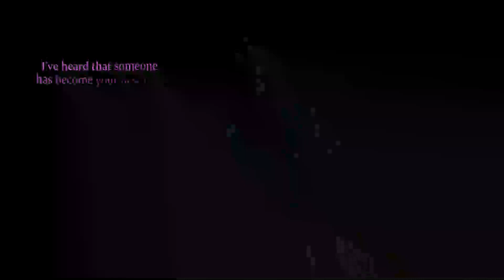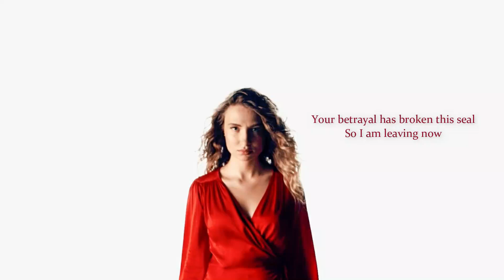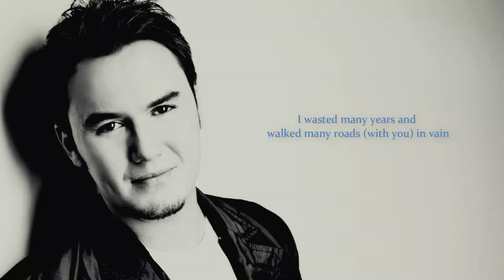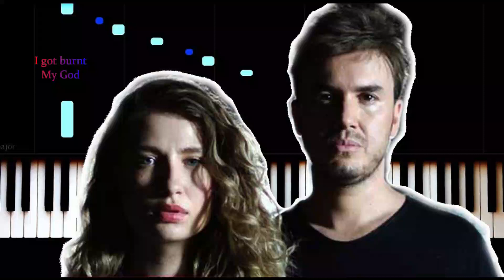MÜHÜR - Irmak Arıcı & Mustafa Ceceli (English translations)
MÜHÜR (The Seal)
Artists: Irmak Arıcı and Mustafa Ceceli
Album: Mühür (2019)
Genre: Pop
Label & Copyright: DMC

This was translated from Turkish to an English understanding, but not word to word as we see in the available online translations. The song Mühür literally means "Seal". And the word Mühür and Seal in both languages have synonyms, like Trust, Pledge, Agreement.
My Turkish knowledge is still at an embryonic stage and I thank my friend Julia for her precious help in this translation.

Lyrics & English translations:
Duydum ki biri yâr olmuş sana
Aşkın zehrolmuş bana
Sevdan cehennem, kalbin mesken oldu ama
"Ömrüm" deme ona
Yandım, yandım, yandım Allah'ım
Beni sana küstüren kadere ahdım
Yıllar, yollar kaybım oldular
İhanetin mührü çözdü
Hadi bana eyvallah

I’ve heard that someone has become your new love
Your love is like a poison to me now
Your love is my hell, your heart is the residence
But don’t  call him /her “my life”
I got burnt, I got burnt, I got burnt my God
I vowed to this fate that got me angry without you
I wasted many years and walked many roads (with you) in vain
Your betrayal has broken the seal so I am leaving now